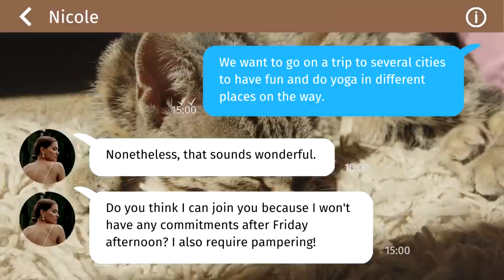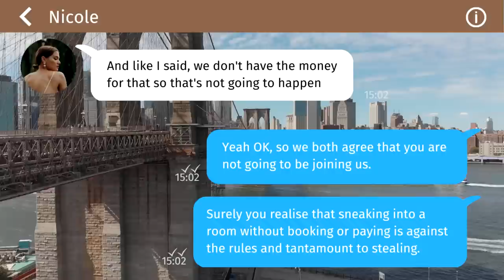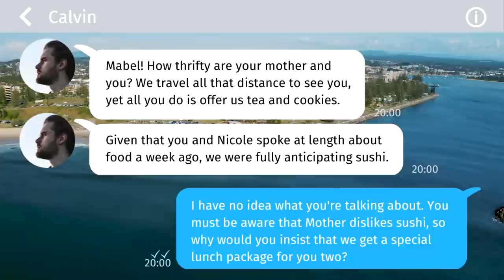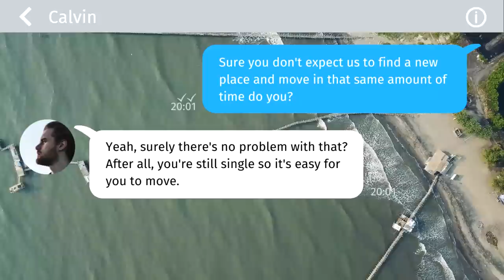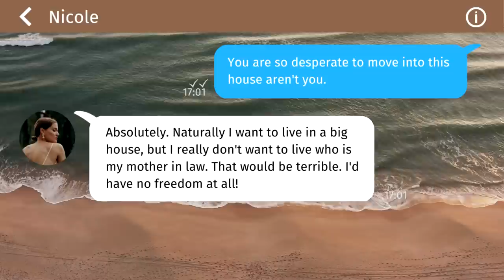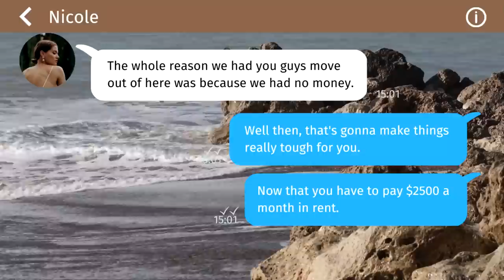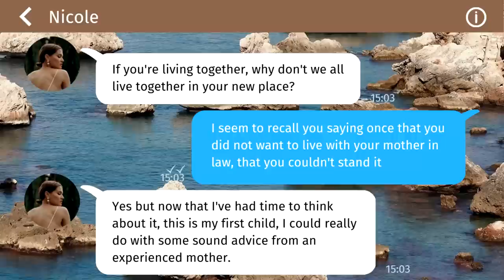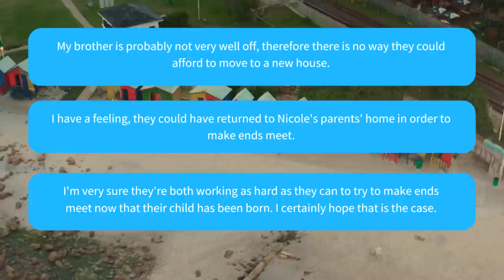【Apple】 Greedy SIL and my brother want to take my house, but they didn't know it wasn't mine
Greedy SIL and my brother want to take my house, but they didn't know it wasn't mine

Here is not another channel for making money, just the usual guy who likes to create interesting videos to have a good time :)

Facts about video:
- I ate two sandwiches while writing this text